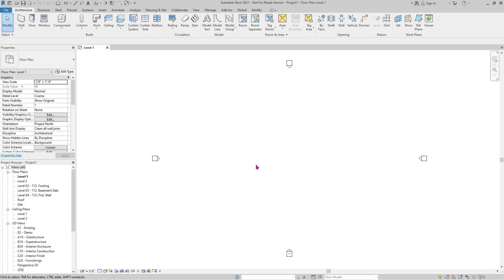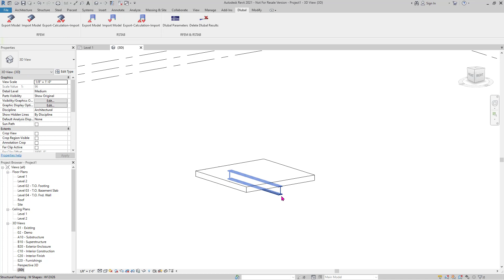[EN] FAQ 004736 | Les éléments « nervures » sont-ils considérés avec l'intégration de Revit à RFEM ?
Question :
Les éléments « nervures » sont-ils considérés avec l'intégration de Revit à RFEM ?

Réponse :
Les éléments nervurés ne sont pas considérés pour l'importation ou l'exportation de REFM vers Revit. Les nervures sont converties en éléments « poutre » dans les deux cas.

La comparaison dans les images 1 et 2 entre l'élément nervure dans RFEM et Revit est visible.

L'excentrement est appliquée, mais elle n'est pas répertoriée comme un élément de nervure et n'inclut pas les largeurs intégrées.